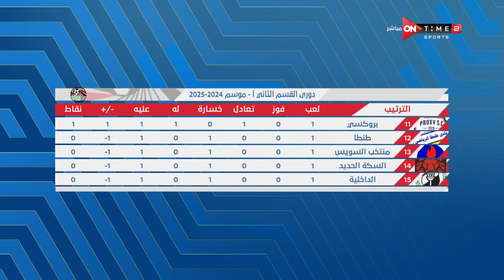ستاد مصر - الأستوديو التحليلي عقب فوز أسوان على السكة الحديد في دوري المحترفين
ةONTime_Sports

الاستوديو التحليلي يعرض التحليل الشامل والكامل لمباريات دورى نايل بحيادية كاملة وإحترافية مع ألمع نجوم الرياضة الكبارسيف زاهر  وتامر صقر وكريم خطاب وإبراهيم عبد الجواد ومجموعة من كبار المحللين طه اسماعيل وايمن يونس وعماد متعب واحمد حسن وحسني عبدربه وجمال حمزة و محمد صلاح أبو جريشة وعمرو الدسوقي